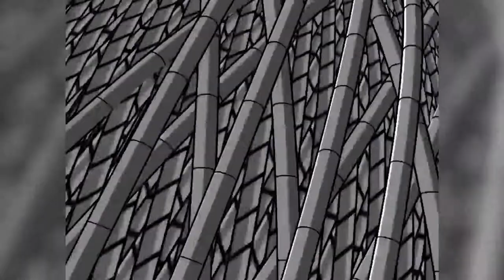The 10 Best Nickelodeon Shows of All Time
Originally launching in 1979 as a commercial free network, Nickelodeon has created some of the best original programming for kids and adolescents that television has to offer, whether it's cartoons, live action sitcoms, or whacky gameshows

FilmShack's many Top 10 videos on Movies, TV, Pop Culture, Celebrities, Superheroes, Recommendations, Viral Hits, Box Office Hits, Video Games, Breakdowns, Entertainment, Reviews and more for all of you Film Fanatics.